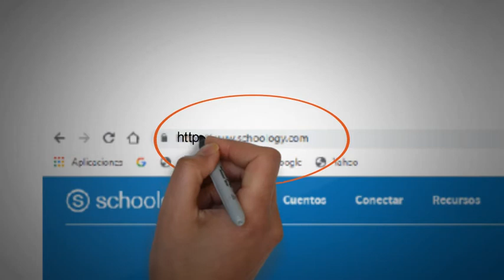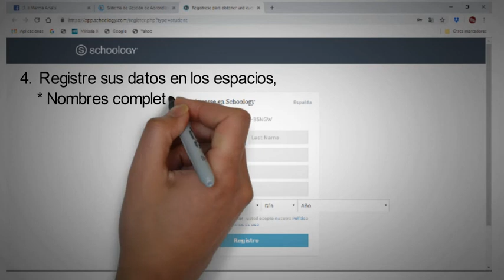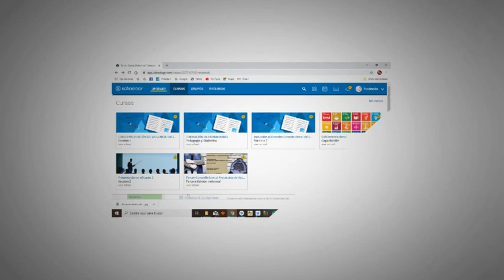Proceso de Inscripción curso Violencia de Género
Señor estudiante, siga paso a paso las indicaciones, no olvide de ingresar todos sus datos, caso contrario, la plataforma lo rechaza